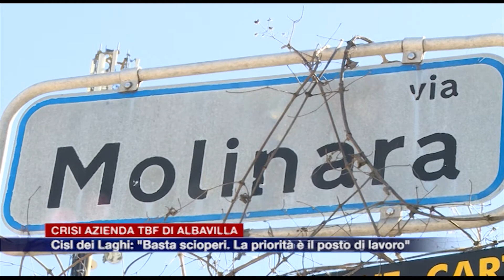Etg - Como Camerlata, deposito rifiuti sequestrato, le immagini della polizia locale